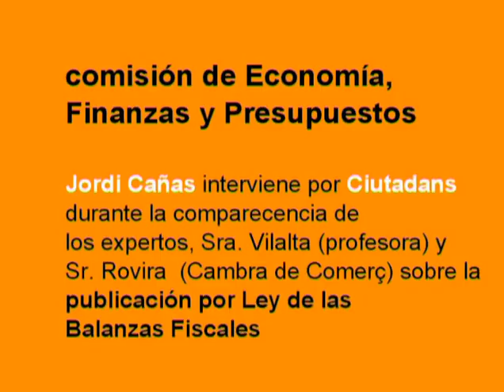C's-02/05/2012-Comisión Economía-Balanzas Fiscales (1) .Jordi Cañas